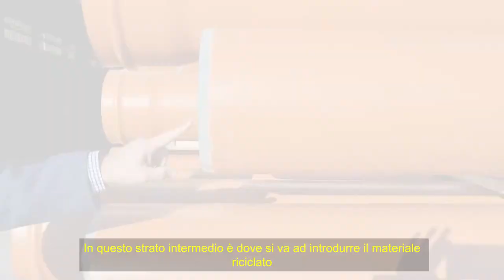Así certificamos el contenido en plástico reciclado de un producto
Ricardo Pascual, Director de Desarrollo de Negocio de Certificación de Producto, explica cómo se analiza el contenido de plástico reciclado de un producto.